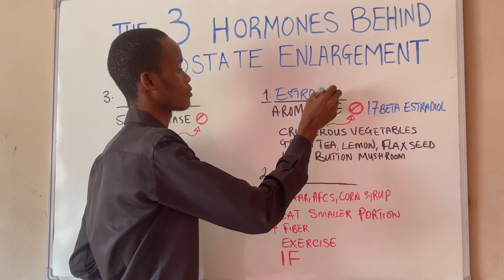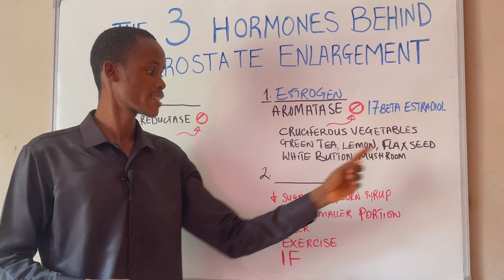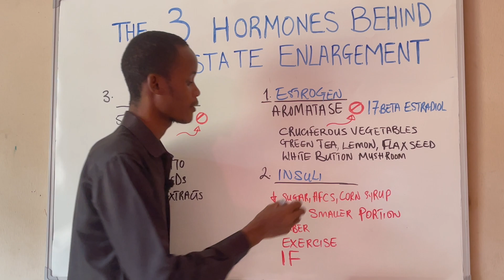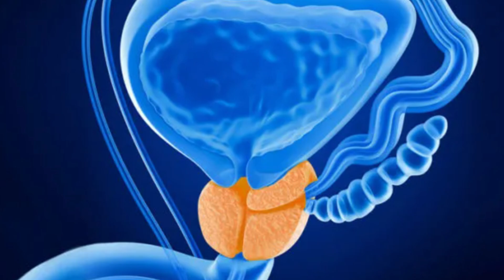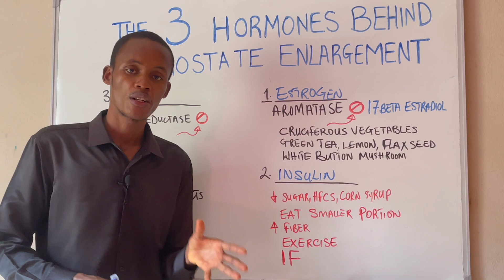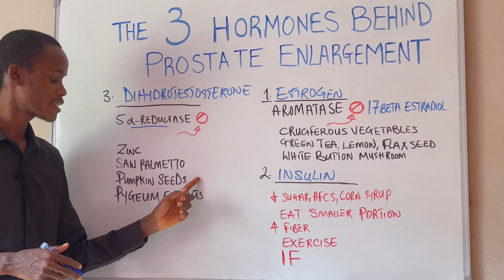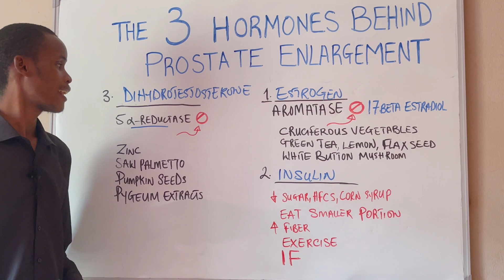Hormones that causes Enlarged prostate {How to lower them and shrink prostate}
Shrink your enlarged prostate naturally.

Hi, today we are going to be looking into the hormones that are behind prostate enlargement also called benign prostatic hyperplasia, and more importantly we will discuss the best approach to lower these hormones and shrink your prostate once and for all. So, if you are looking for the best way to Reduce and Shrink Your Prostate to its original size, then this video is for you.

The #3 Hormones That Cause Benign prostatic Hyperplasia (Enlarged prostate) & Ways to Lower Them